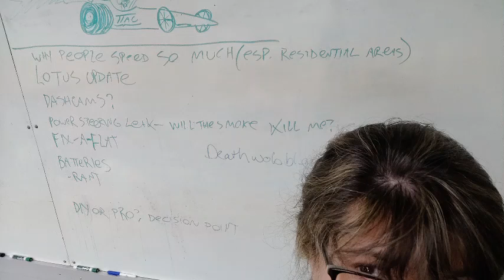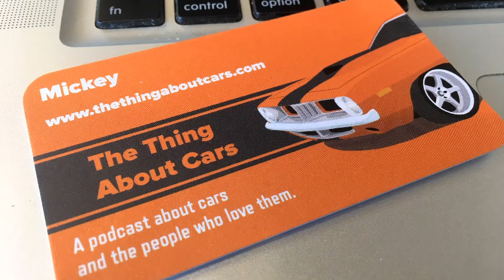Don’t Put Avgas In Your Silverado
No car was harmed in the making of this movie.

First, we answer a listener question about whether aviation fuel can be run in a car (don’t do it!). Then we discuss our favourite cars in movies–don’t crash your Ferrari through the garage wall, and don’t drive your Lotus underwater! Dawn drives the decades right into the ’90s and gives Ben a chance to critique some of the more interesting cars of that era. Grand Trivia Auto takes a look at foreign carmakers in the USA.

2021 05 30 TTAC FINAL MD Don’t Put Avgas In Your Silverado